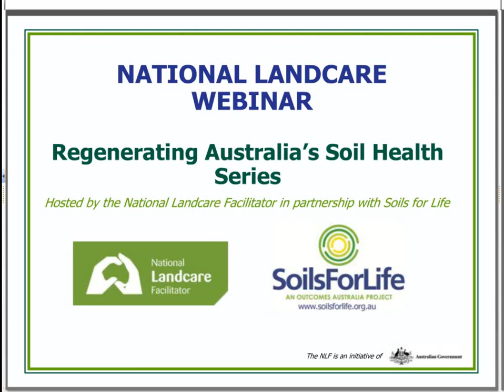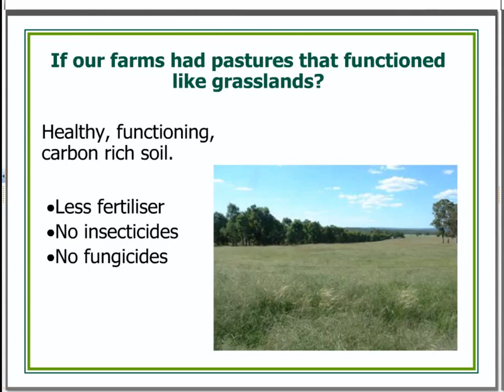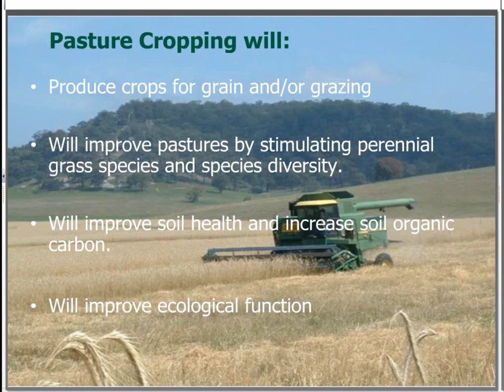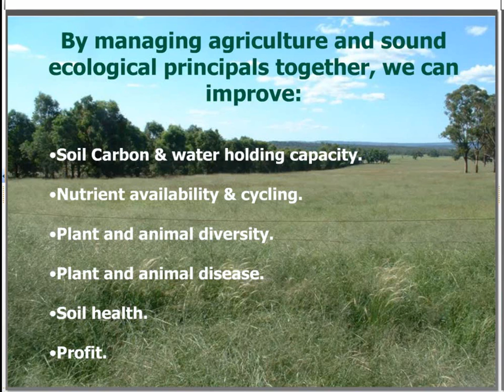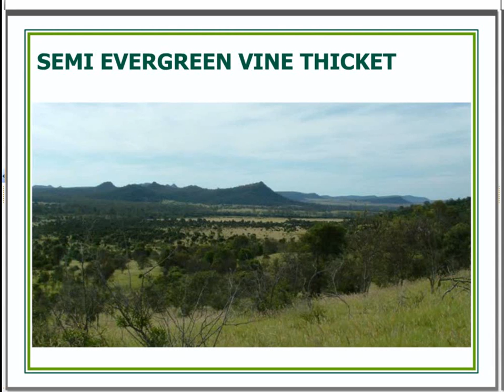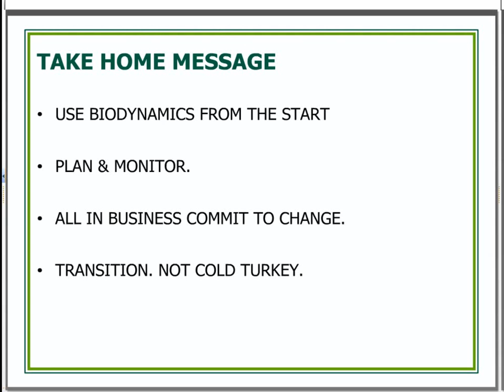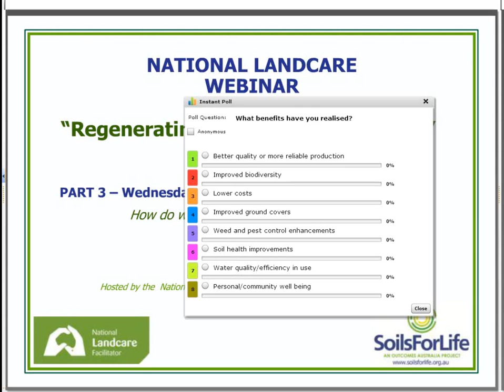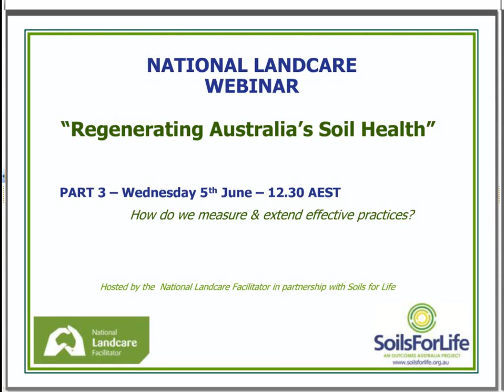"How do we practically regenerate our soil health?" - Soil health webinar Part 2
for session notes and further information.